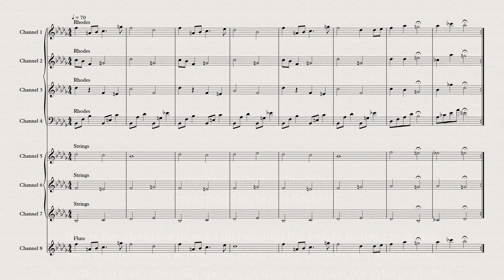Deception - Final Fantasy V (Super Famicom, 1992) OST - Sheet Music Transcription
Thanks to my Patreons:
Firestar1123
Martin Fabian

This is a channel-by-channel transcription of music from the Super Famicom game, Final Fantasy V, originally released in 1992.